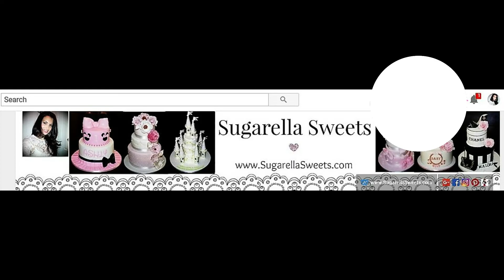DIY wedding tutorial | How to make a Bride Brooch Bouquet | Sugarella Sweets Party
In this DIY wedding tutorial. I will show you how to your own Brooch bouquet. This DIY bride bouquet is perfect because it can be made in advance.
👉MY ETSY SHOP
👉MY FAVORITE TOOLS:
👉THE THINGS YOU WILL NEED
White silk roses
Faux pearl beads
Silk ribbon
Hot glue gun

Thank you for supporting Sugarella Sweets